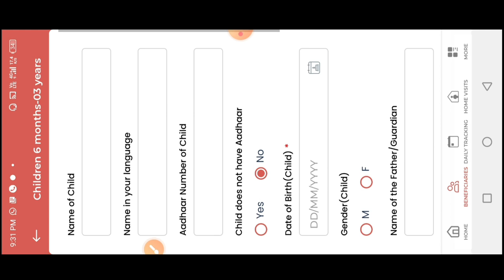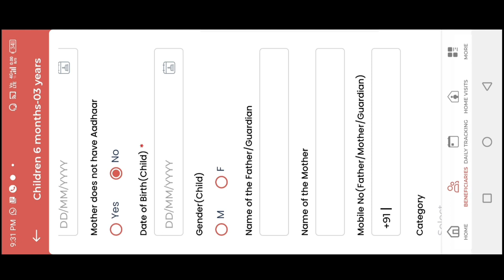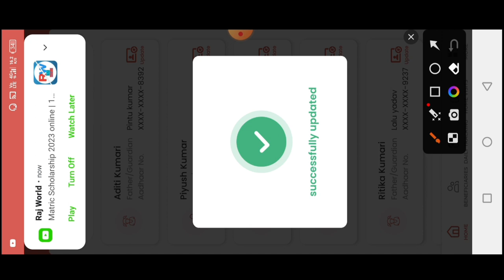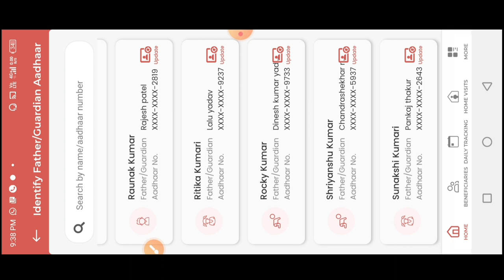important video for all anganwadi workers! poshan tracker update!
important video for all anganwadi workers! poshan tracker update!@dktechnicalgya3630

लाइक कीजिए 👍
कमेंट कीजिए...

Anganbari news
Anganwari anpration
Poshan Tracker
Poshahar vitran
Anganwari pmmvy
Anganwari mkuy
Poshan Tracker tikakaran
Bihar anganwari